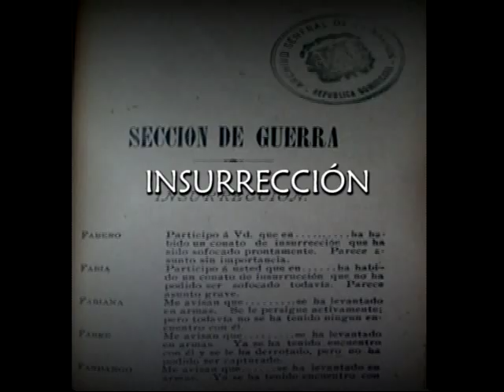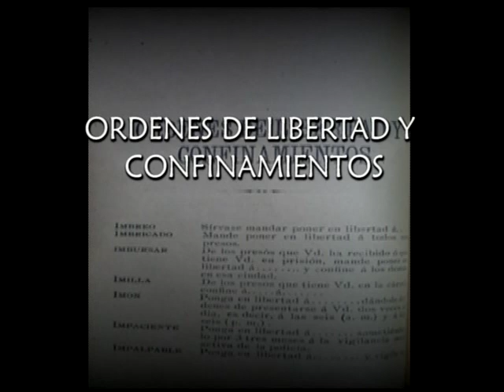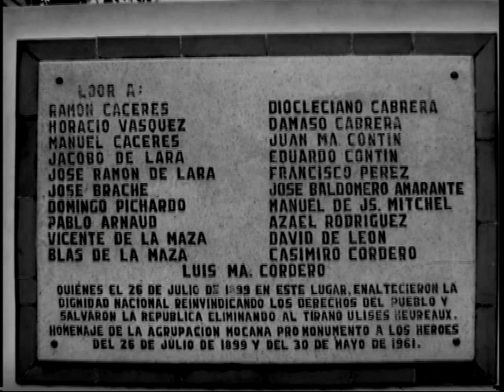Lilís, Biografía de un dictador.